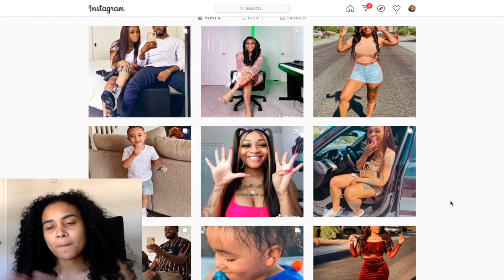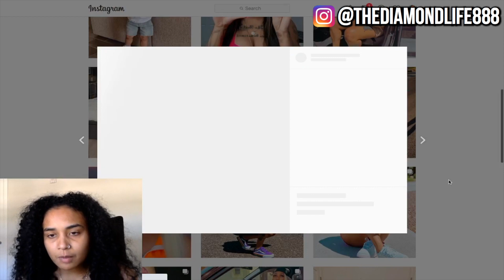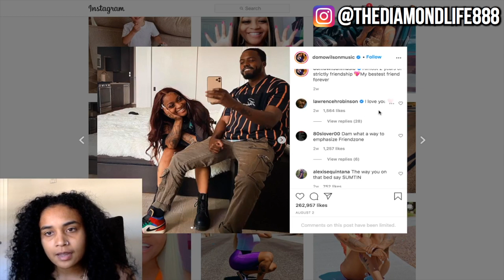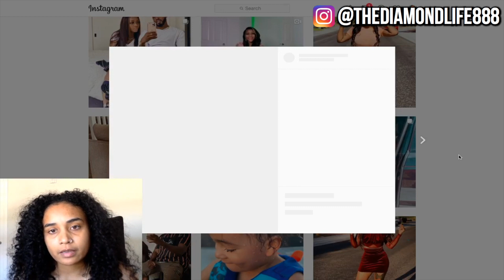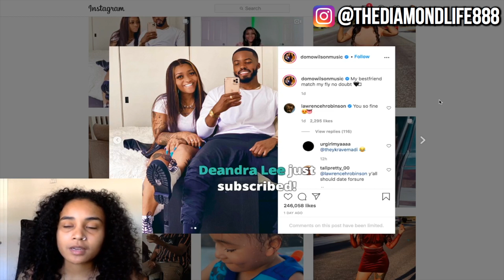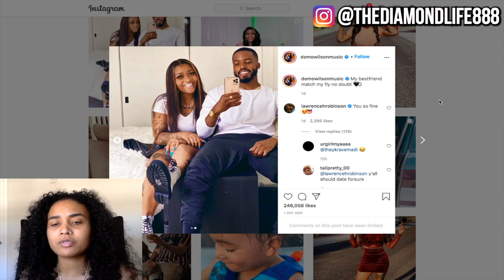DOMO WILSON AND LAWRENCE THINK THEY'RE SLICK! BEST FRIENDS OR LOVERS? 😍